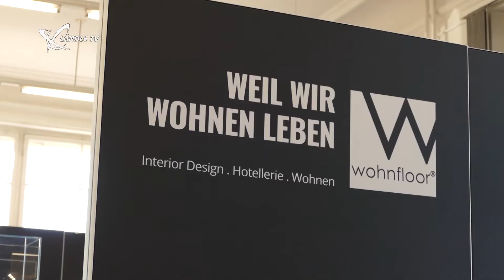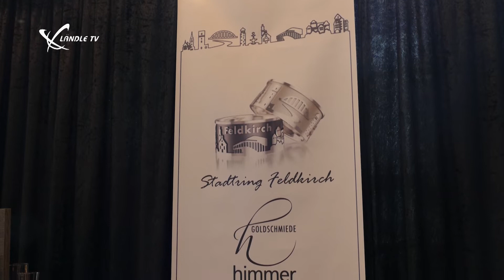Mirandum im Pförtnerhaus Feldkirch